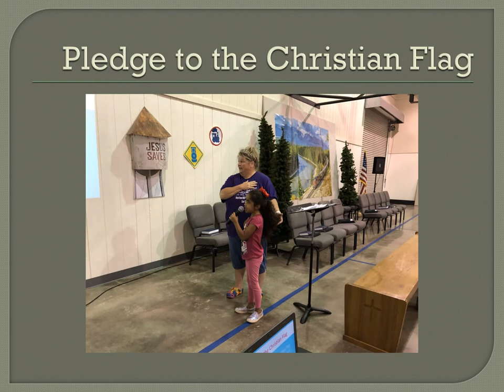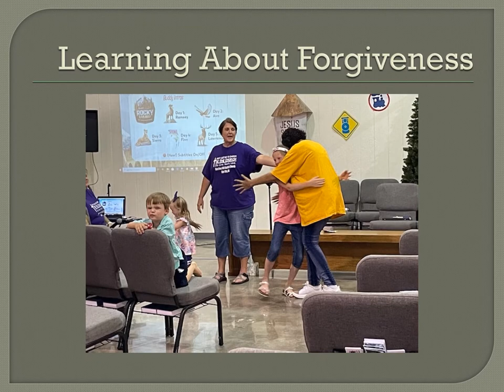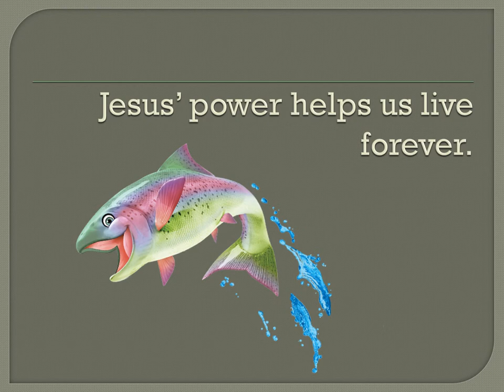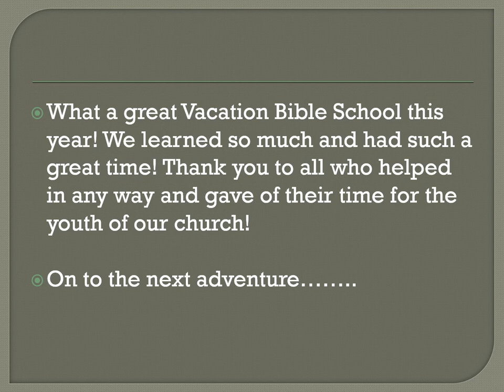VBS 2022 First Free Will Baptist of Star City, Arkansas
Another great year in Vacation Bible School at First Free Will Baptist of Star City, Arkansas.  Our theme was "Rocky Railway" and we had so much fun!